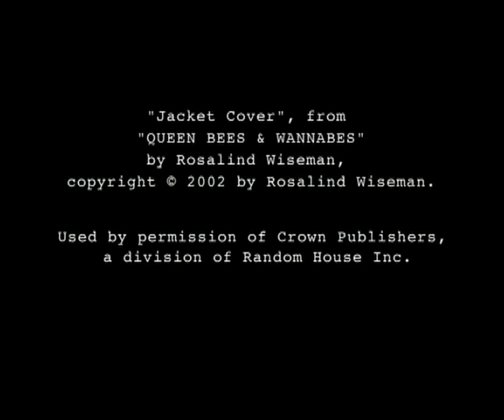Mean Girls - The Politics of girl world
Mean Girls - The Politics of girl world Lindsay Lohan Daniel Franzese